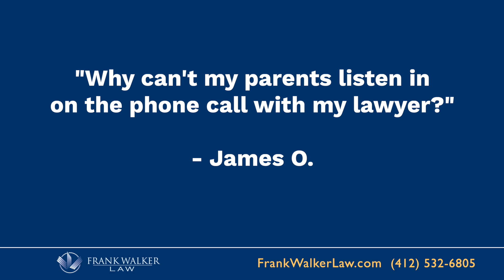The Pittsburgh Attorney Podcast - S2 E5 Best Advice for Young Adults Accused of a Crime.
On Season 2, Episode 5 of The Pittsburgh Attorney Podcast, Attorney Frank Walker answers the question: What is the Best Advice for Young Adults (College Kids) Accused of a Crime?

In this episode attorney Frank Walker answers another FAQ pertaining to young adults who may have been accused of a crime.

In addition to immediately finding a good lawyer who has experience with your kind of case (that's best advice #1) Frank has another piece of important advice for young adult defendants.

To talk to Frank about your case please contact him here...